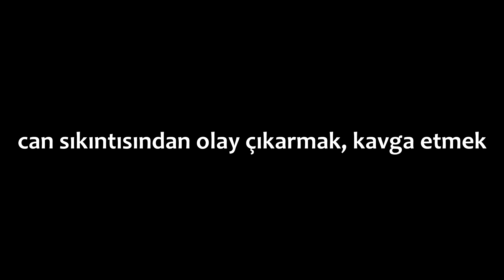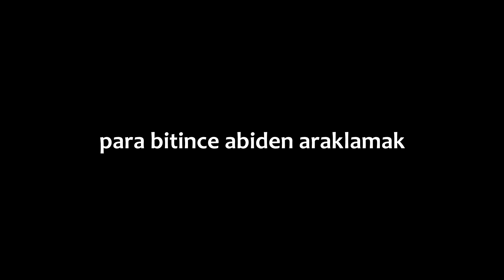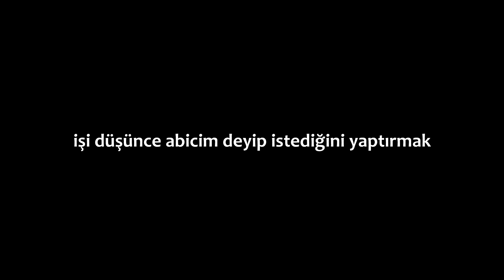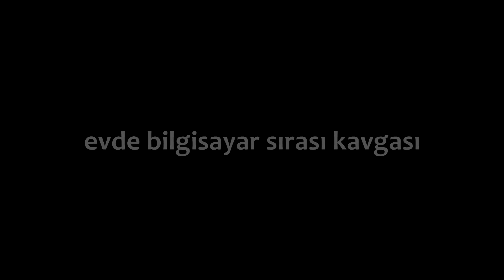ABİ KARDEŞ ARASINDA YAŞANAN 6 OLAY !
Selamlar ben Sinan, bugün Abi Kardeş arasında yaşanan 6 olayı ele aldık. Parodi tarzında komik bir şekilde sizlere anlatmaya çalıştık. Abi kardeş olup da bu durumları yaşamayan yoktur :) Videoyu sonuna kadar izleyip like ve yorum ile destek olursanız çok seviniriz. İyi seyirler.

►Kesinlikle izlemeniz gereken serilerim!

Selamlar ben Sinan! Youtube kanalımı açtığım ilk günden bu yana büyük bir aile edindim. Kanalımda oyun, eğlence, challenge, çin kutu açılımları, ürün tanıtımları, abimle komik anlar ve kendi hayatımı anlatan vloglar paylaşıyorum. Videolarımı montajlarken, küçük resimlerini hazırlarken çok eğleniyorum ve birçok komik anlar yaşıyorum. Her hafta birbirinden farklı yeni videolar yayınlıyorum.

● Lütfen ;